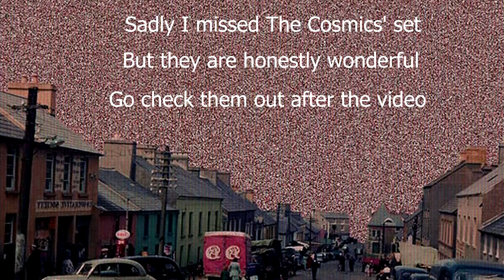My BEST GIG EVER! | SUGARTHIEF SELLOUT O2 Show & MEME REVIEW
I nearly shed a tear looking at that crowd, this is what we can achieve together

2:50 Spilt Milk Society
7:45 Sugarthief
20:02 Meme Review